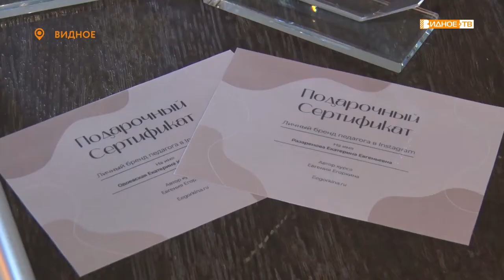СПЕЦИАЛИСТ ГОДА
В Ленинском городском округе завершился конкурс среди воспитателей частных дошкольных образовательных учреждений «Специалист 2021-го года». Мероприятие было инициировано Торгово-промышленной палатой муниципалитета.